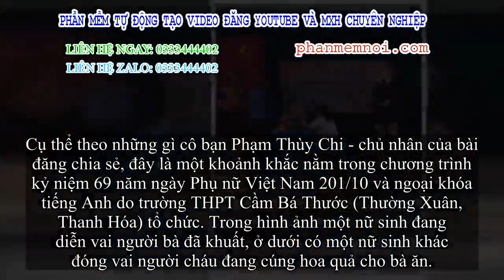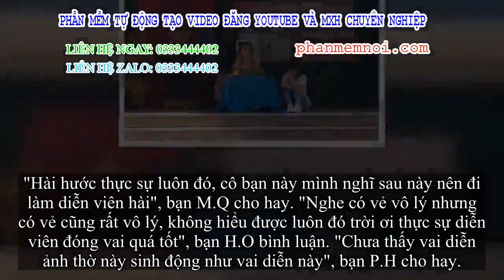✅ Diễn văn nghệ nhưng bị bắt đóng vai người đã mất, nữ sinh tưởng mình 'còn sống' nên ăn luôn quả tá